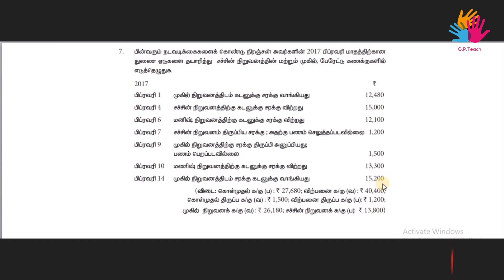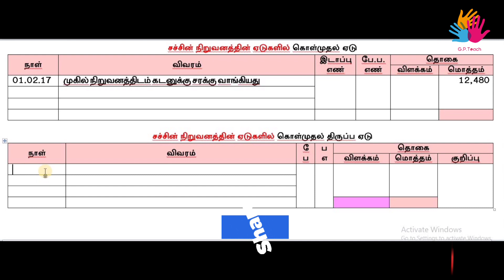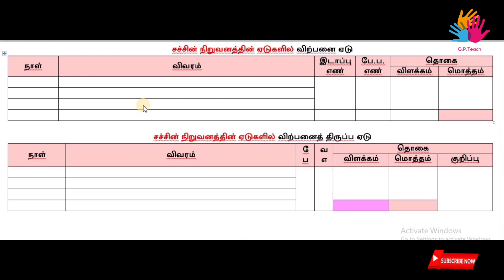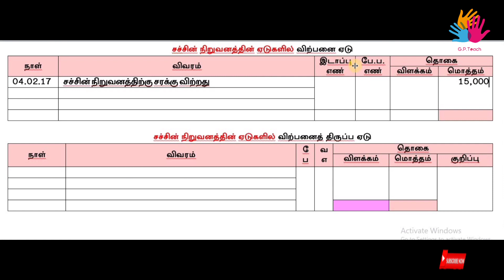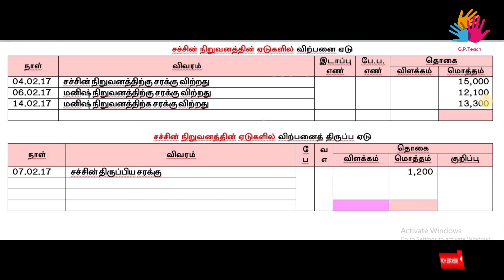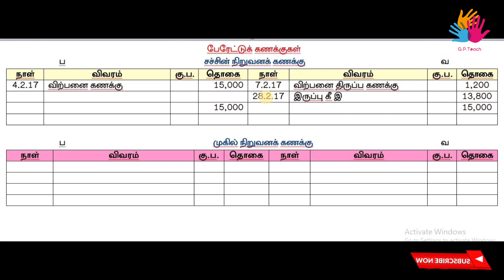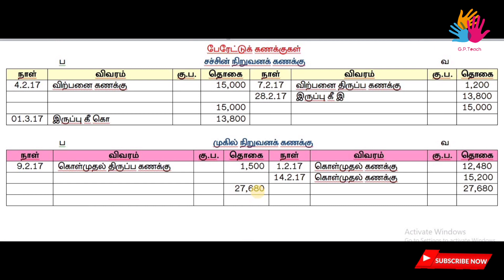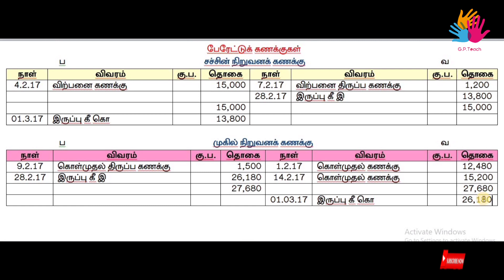(+1) 11ம் வகுப்பு கணக்குப்பதிவியல் - துணைஏடுகள் I - பயிற்சி க.எண் 7 @G.P. Teach Subsidiary book 1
In today’s video Chapter 6 Subsidiary Books I Purchse & Sales book Sum No 7  is explained.

I kindly ask students to look carefully and learn.

To join our WhatsApp group Click the below link

11th accounts 7 in tamil medium
11th accountancy
11th accounts